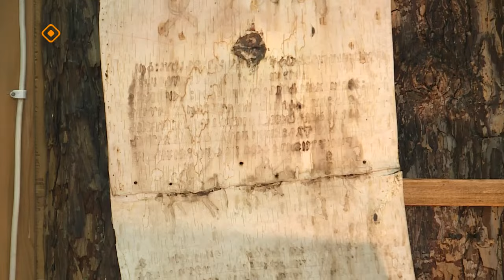«Саха итэҕэлэ» (15.10.23)